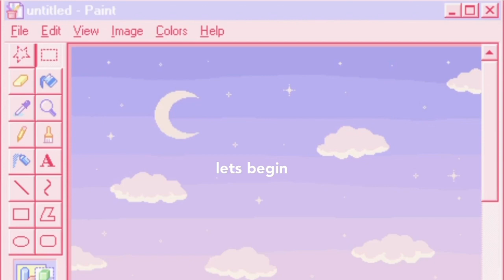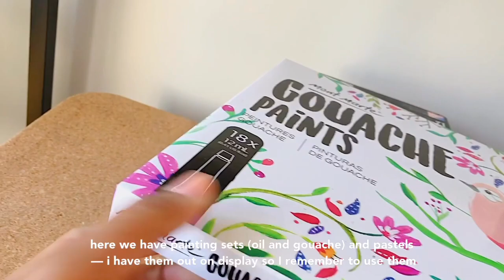What's in my pencil case? + Stationary Tour 🦋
Hey there!
In this video, Ill be showing you what is in my pencil case, plus a tour of all my stationary and how i store it. Im looking for a better way to store my markers. Ive heard that it is best to have them lying horizontally. Any suggestions? Also! What are some of your stationary favourites?😁❤️

@p3anutbujo ( my journal account❣️)

vietra on soundcloud (she is an incredibly talented artist--check her out!)
🎵for you
🎵wave
🎵dim lights